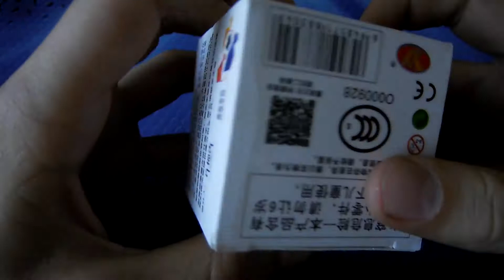Recenzja YJ Yulong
Kosteczkę można kupić np.
Serdecznie polecam :)